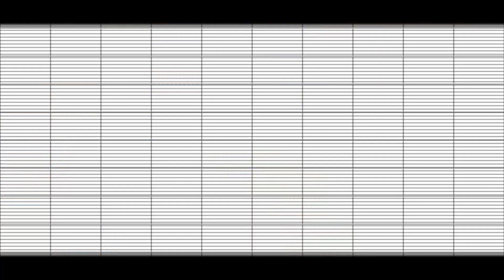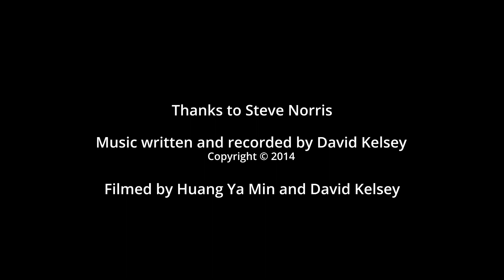InCollusion - Anyway...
Anyway...

I turned around, turned to see what I’d found
And I turned around, face to face with a frown

You seemed surprised, seemed to lose the disguise
And you seemed surprised, caught the look in your eyes

Anyway, any way you want it
Anyway, any way you choose

I saw the signs, saw between the lines
And I saw the signs, couldn’t make up my mind

You fought the tears, fought to hide your fears
And you fought the tears, promises disappear

Lost my vulnerability
I couldn’t let it limit me
Considered my serenity
The past had taught me well
Not looking for your charity
Just tryin’ to keep my sanity
In search of strength and clarity

Thanks to Steve Norris.